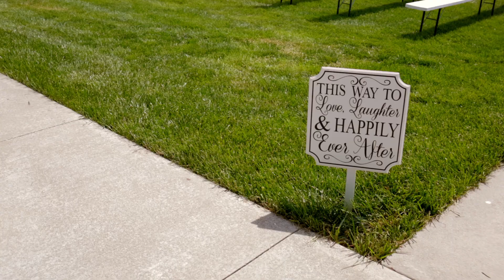Gordon Cinematic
5.10.24